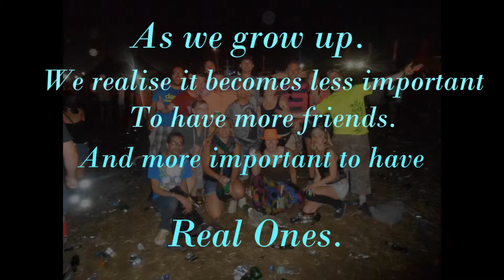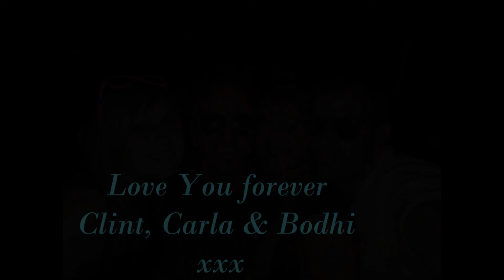Friends Like these